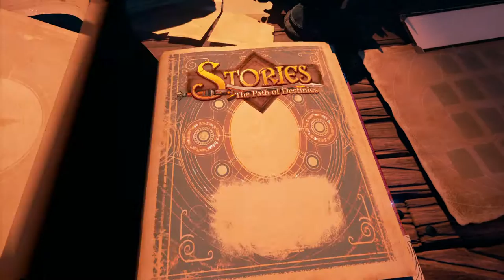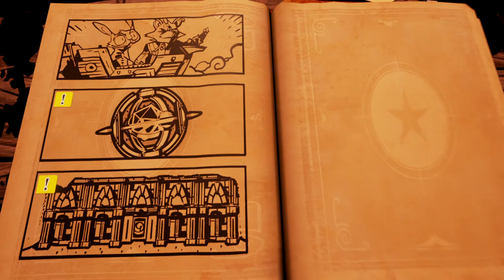Stories The Path of Destinies part 1 - Walkthrough\Gameplay (PC)